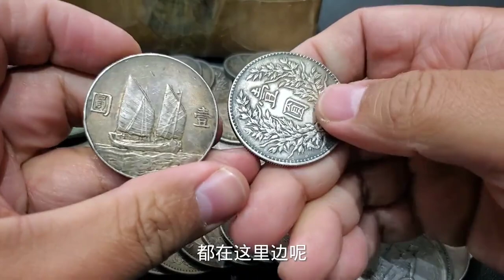男子给发小介绍对象，事成之后送50块银元，怕是假的急慌来鉴定#古物